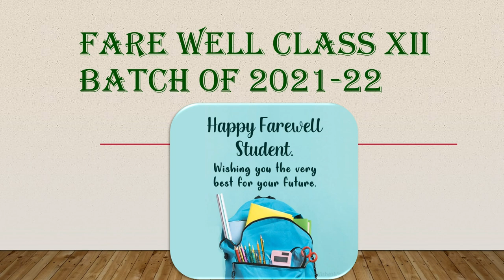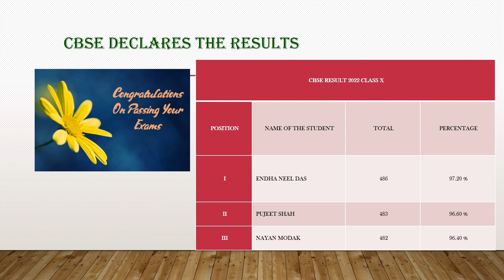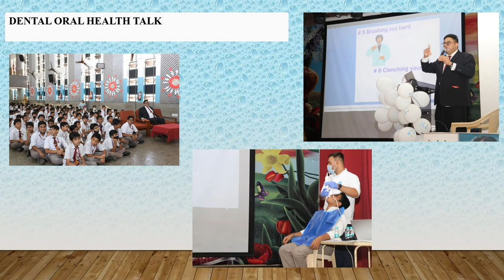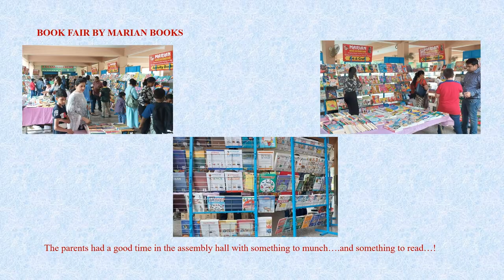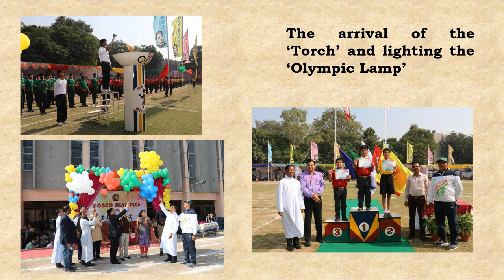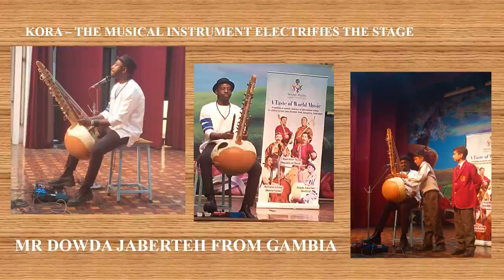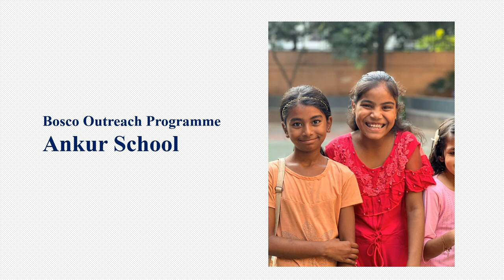A GLIMPSE OF THE YEAR 2022-2023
The School Year 2022-23 was packed with lot of curricular and co-curricular activities. The school was back to those 'smiling faces'  once again..!